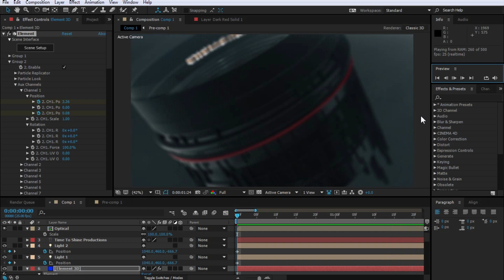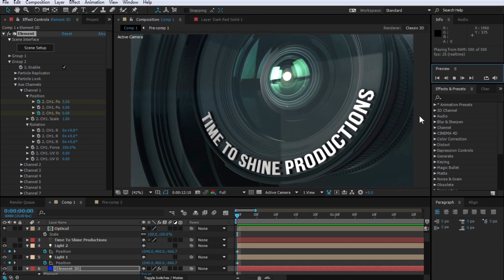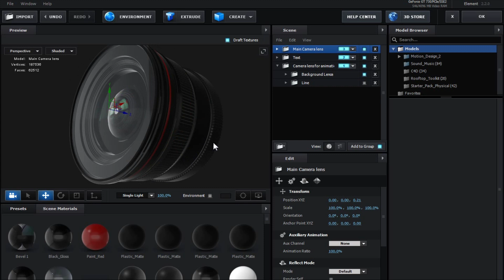After Effects | Photography İntro Animation | Element 3D | PORTFOLIO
Here is the another presentation of KhanVfx. Thanks to our valuable clients for their support. this support will make us more successful

For the best 3D Logo intro animation please contact